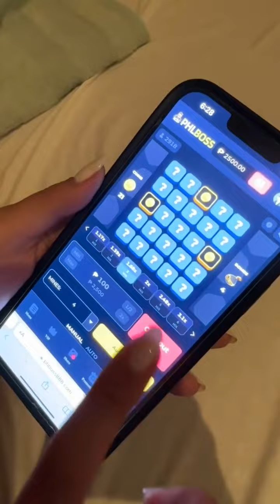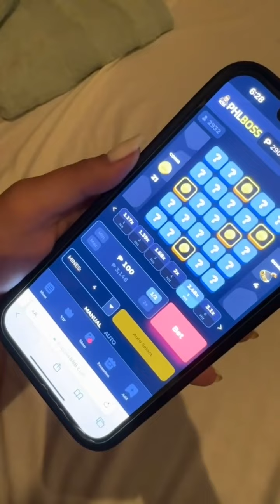Mindoro, I will never get tired of you